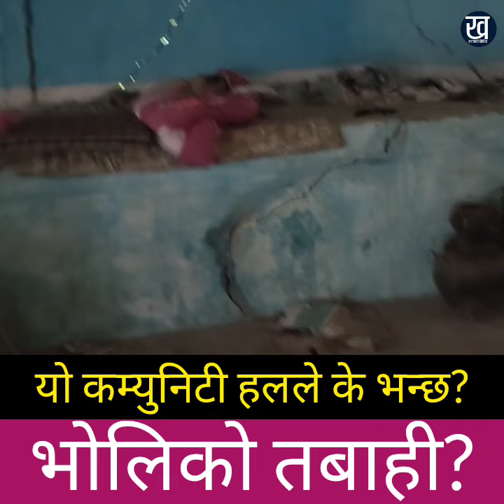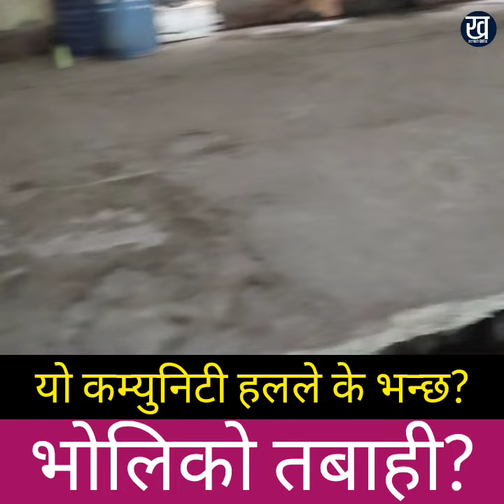के यो कम्युनिटी हलले कष्ण ग्रामको तवाहीको कथा भनिरहेको छैन र?